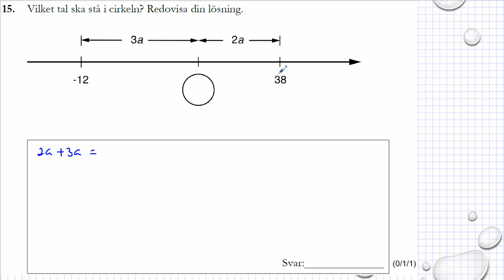Gamla nationella prov i Ma 1a Exempelprov 2018 uppgift 15